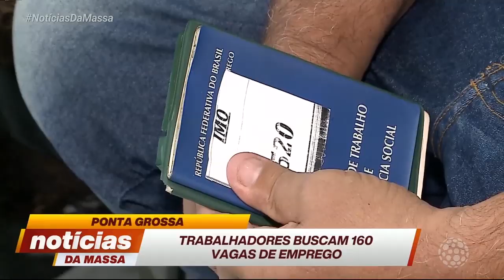Empresas de Maringá exigem estudo e qualificação - Notícias da Massa (06/01/20)